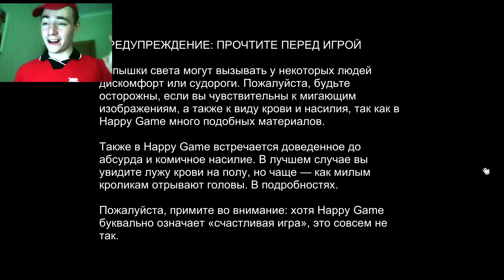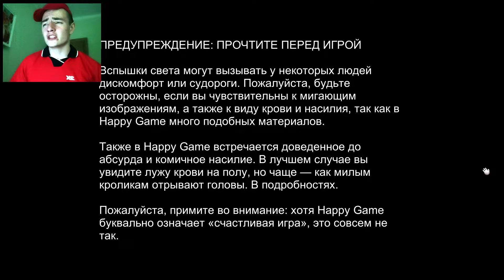ОЧЕНЬ ВЕСЕЛАЯ ИГРА! П#ЗДЕЦ ЧЁ ЭТО ТАКОЕ?! HAPPY GAME!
ПАЦАНЫ НАШЁЛ ЕЩЁ ОДИН НЕОБЫЧНЫЙ ХОРРОР! ДАВАЙТЕ ВМЕСТЕ ОКУНЕМСЯ В ВЕСЬ УЖАС ИГРЫ "HAPPY GAME" СЮЖЕТ КОТОРОЙ Я ВАЩЕ НЕ ПОНЯЛ.. ЧТО ПРОИСХОДИТ?